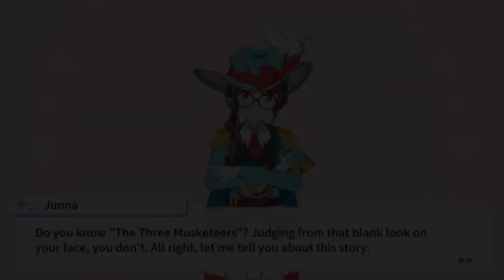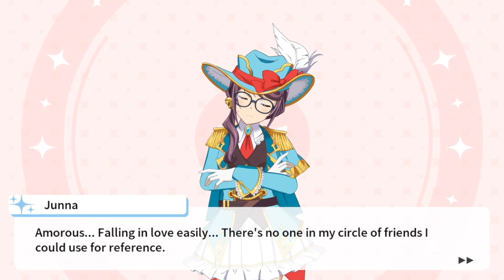Musketeer Aramis Hoshimi Junna Bond Story